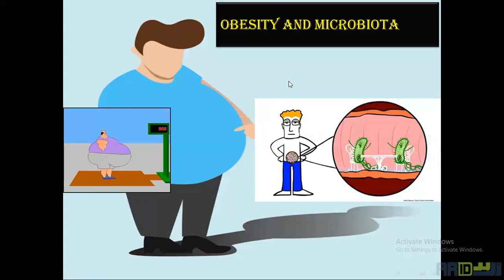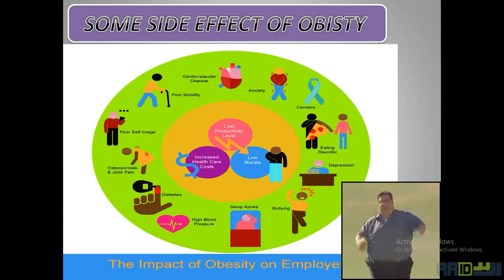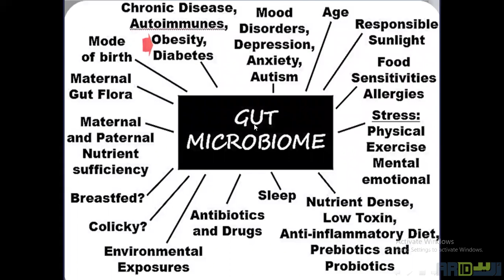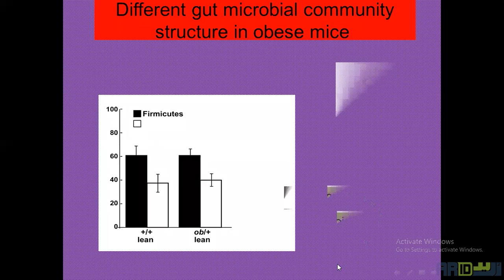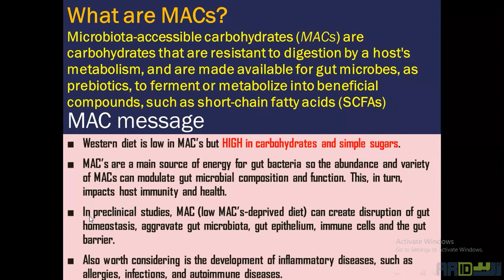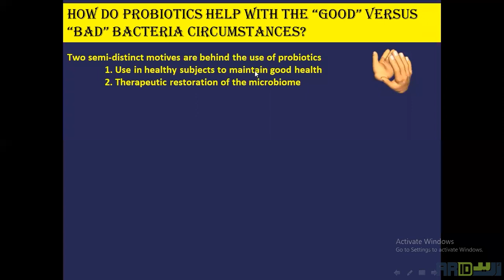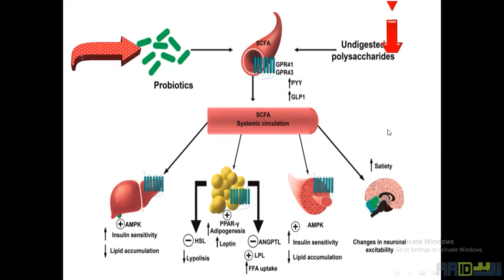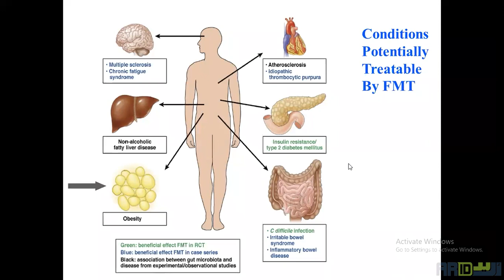محاضرة السمنة و الميكروبايوتا